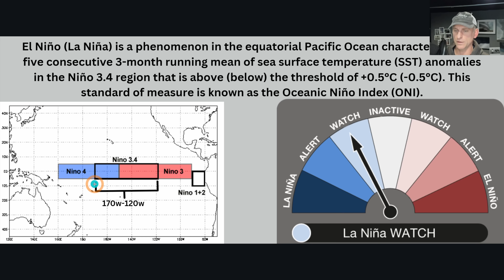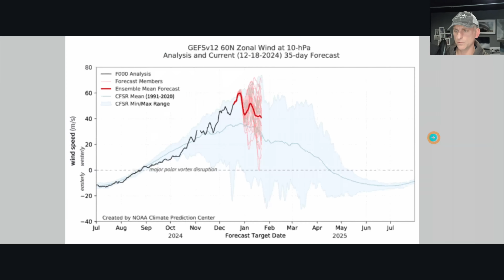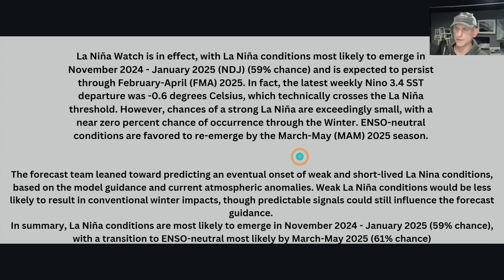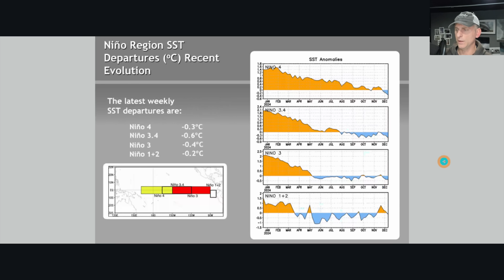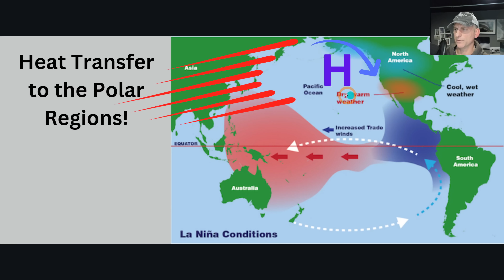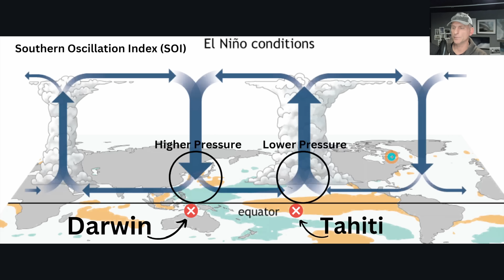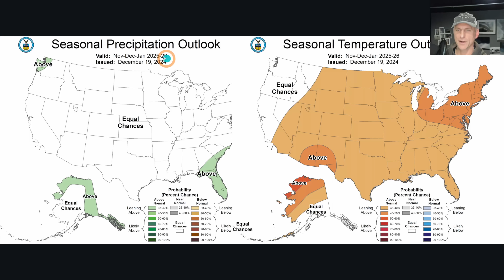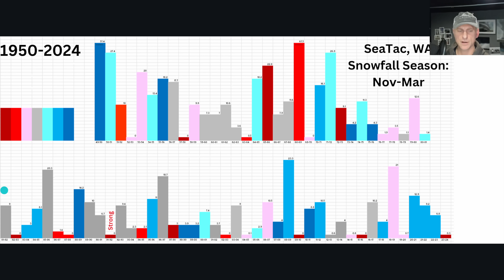LA Nina December 2024 Update!